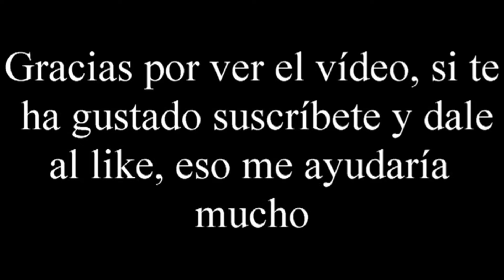Nunatak - Tutorial / Reseña - Juego de mesa